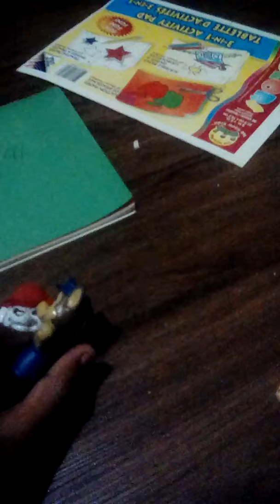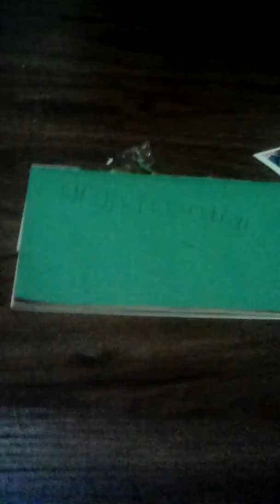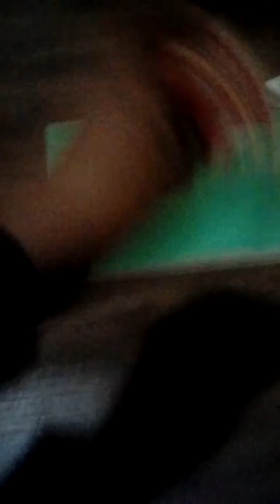Paw patrol candy man and candy man Fast part 9